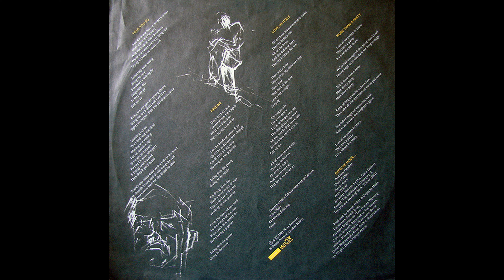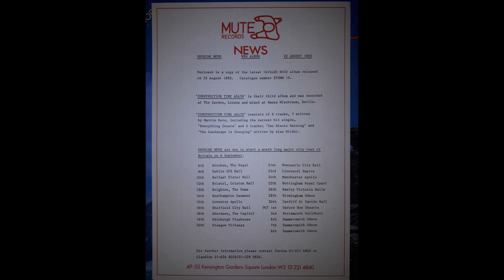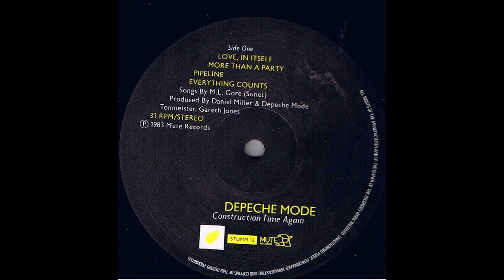A4 Everything Counts - Depeche Mode – Construction Time Again 1983 Vinyl Album HQ Audio Rip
A4  Everything Counts
Depeche Mode – Construction Time Again - Vinyl Lossless Album Rip High Quality Audio Vintage UK Pressing 1983 HQ Full Album Playlist

126824-Depeche-Mode-Construction-Time-Again

A1  Love, In Itself
A2  More Than A Party
A3  Pipeline
A4  Everything Counts
B1  Two Minute Warning
B2  Shame
B3  The Landscape Is Changing
B4  Told You So
B5  And Then...